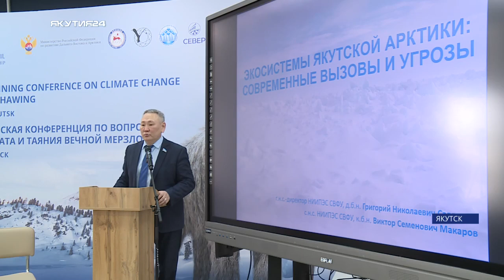«Саввиновские чтения» проходят в Якутске на научной конференции по вопросам изменения климата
Научная библиотека Северо-восточного федерального университета на один день превратилась в площадку для обсуждения серьезных планов.  Эксперты со всей России выступили с докладами и предложениями. Цель — найти действенное решение и применить его на практике.